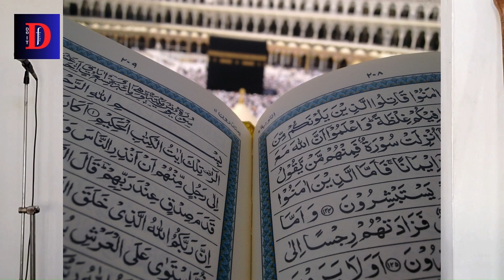father day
Welcome todo it first chanal,       in this video  on father day.                                                              On this special day, we celebrate you—the pillar of strength, the guiding light, and the source of unwavering love in our lives. Father's Day is not just a date on the calendar; it's a tribute to your dedication, sacrifices, and the countless ways you've shaped our lives.

You've been our hero, offering support, wisdom, and encouragement through every step of our journey. Your love has been a constant, a source of reassurance even in the most turbulent times.

Your guidance has been a compass, steering us towards the right path and teaching us invaluable life lessons. You've worn many hats—mentor, protector, provider—and your unwavering presence has been a source of inspiration.

On this day, we want to express our deepest gratitude for everything you do. Your strength, kindness, and the values you've instilled in us continue to be our guiding light, shaping us into the individuals we are today.

Thank you for the laughter shared, the lessons taught, and the endless support provided. Your love has been the cornerstone of our lives, and today, we celebrate you.

Happy Father's Day, Dad. May your day be filled with joy, love, and the knowledge that you are cherished beyond words.

With love and admiration, DO IT FIRST CHANAL